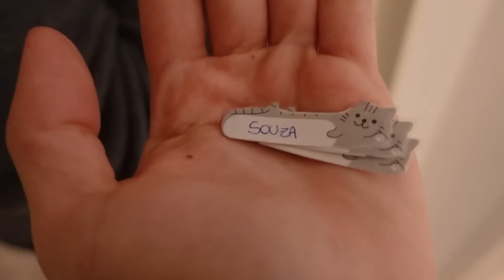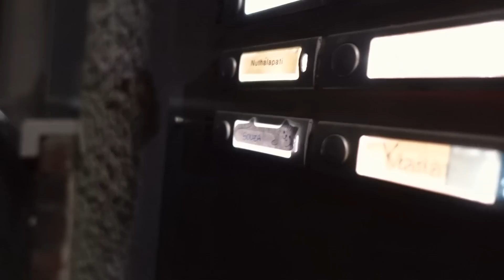tour pelo meu novo apartamento em Berlim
O dia da mudança pro apartamento novo chegou e eu tô feliz em compartilhar essa nova fase com vocês ❤️ obrigada Go Easy Berlin pela ajuda em encontrar o apêzinho perfeito 🥰

Contato do cara da mudança: Yourisben - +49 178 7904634